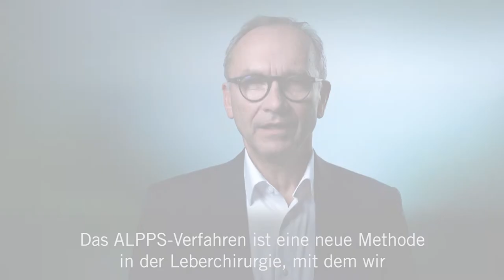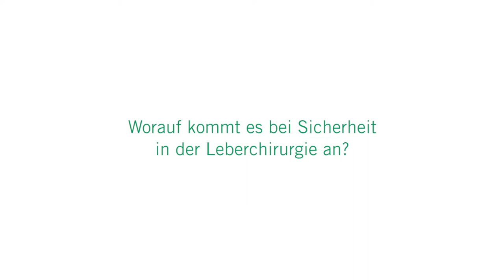Leberchirurgie: 3 Fragen 3 Antworten | Asklepios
In der Leberchirurgie gilt das ALPPS-Verfahren als wirkungsvolle Therapie bei Patienten mit
Metastasen der Leber. Dabei ermöglicht die in Deutschland entwickelte Operationstechnik eine
erfolgreiche Behandlung in zwei Schritten. Prof. Dr. Karl J. Oldhafer, Chefarzt der Klinik für Leber-,
Gallenwegs- und Pankreaschirurgie an der Asklepios Klinik Barmbek
erklärt den aktuellen Stand im ALPPS-Verfahren, worauf es bei Sicherheit in der Leberchirurgie ankommt und wie die Leberchirurgie in der Zukunft aussehen wird.